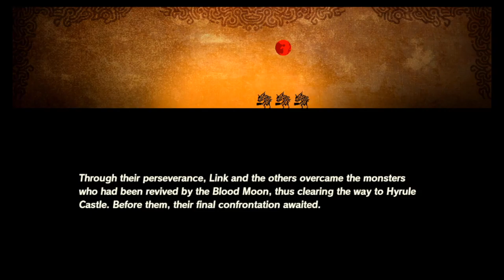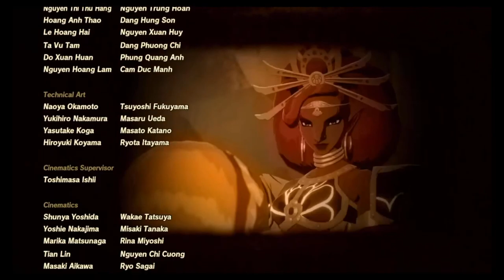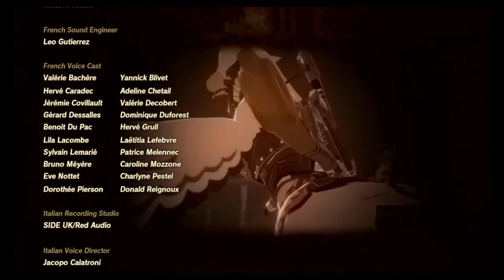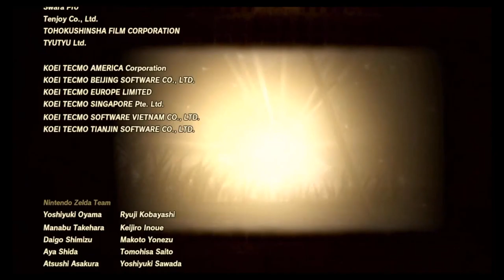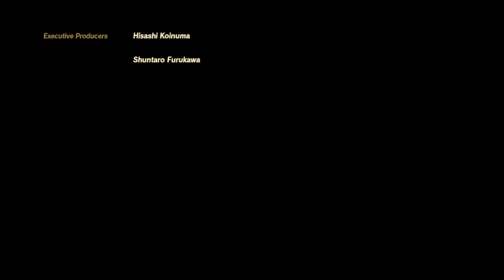Just Playin: Hyrule Warriors - Age of Calamity FINALE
This game was a nice journey, I didn't go for any real COMPLETION but my playthrough WAS on hard so I consider getting to the credits an achievement.  There is Post Credits content but I don't think I'll pursue any of that here.

I hope all who watched enjoyed, and I do apologize for the missing footage I didn't have the time to edit the missing cutscenes in and I didn't want to re-record the entirety of the playthrough for a missing mission, I hate it but that's just how it turned out this time.

I'm unsure what I'll play next, but we'll either know by next friday or not.